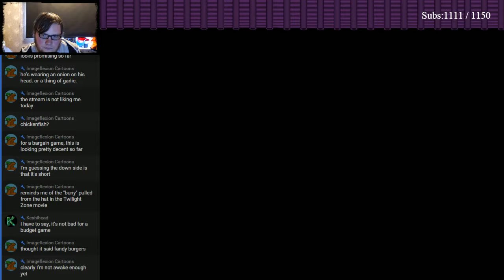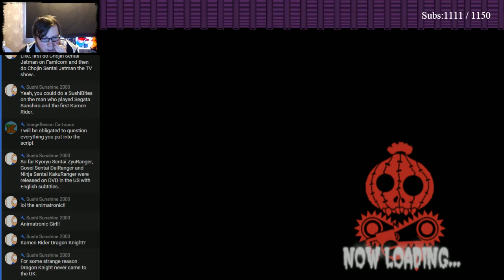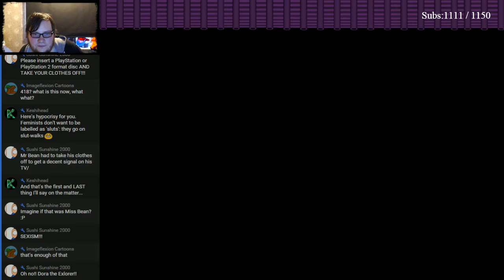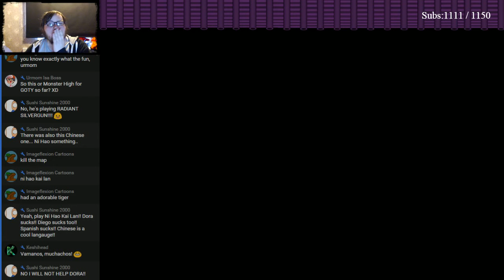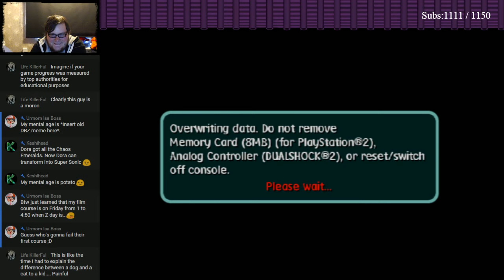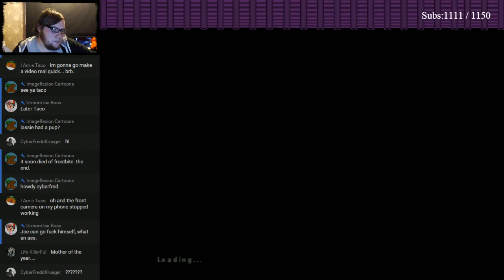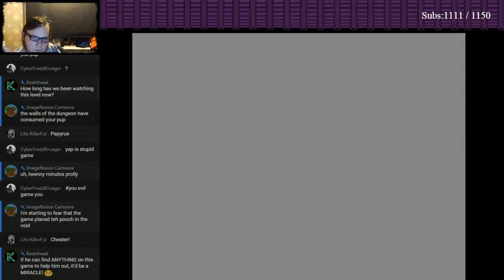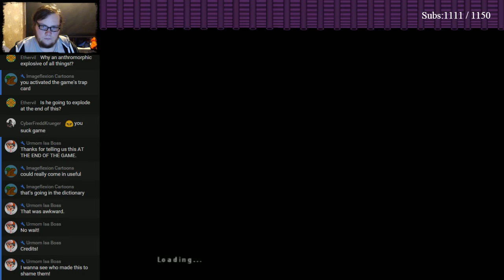The Never-Ending Games Backlog | 0002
Games Played:
The Splatter Action (Splatter Master)
Dora Saves The Mermaids
Lassie

Let's blast through my game collection! Weird, wacky and wonderful, a little bit of everything!